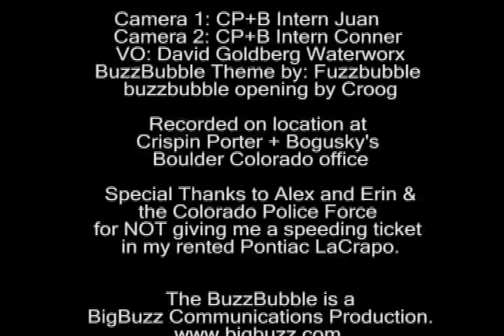Alex Bogusky of CPB on The Buzz Bubble Part 4 - Hosted by Kevin Kelly of BigBuzz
We discuss: The Mini Cooper brand and creating an icon, why CP+B went back to pitching, being in the spotlight  the agency and Alex, racing dirt bikes, Alex asks our next guest (RGAs Barry Wacksman) a question, and Alex reveals the speed of his thinking during the Buzz Round where we ask our guest to choose this or that: Chocolate or vanilla, Mac or PC, BK or McDonalds and more. You might be surprised with some of Alexs answers.